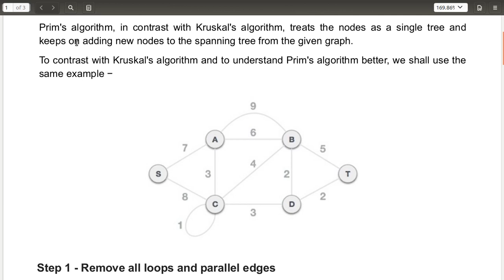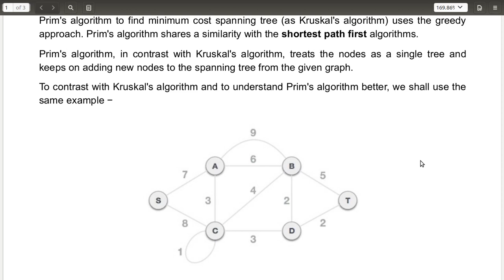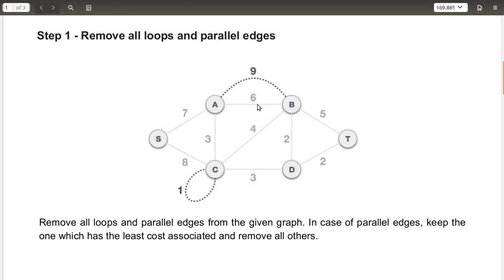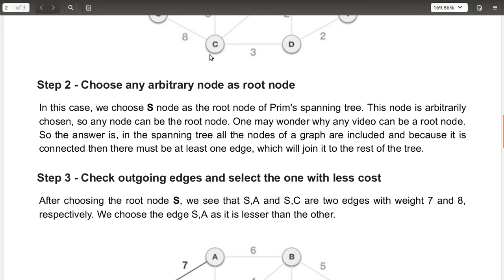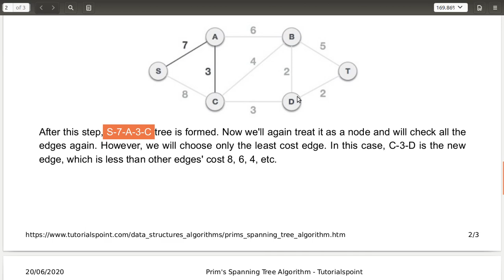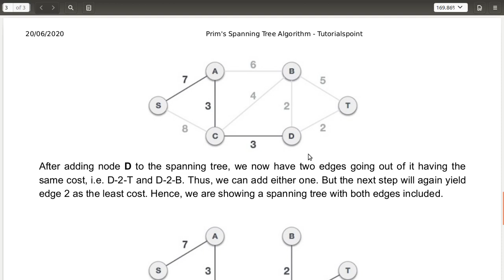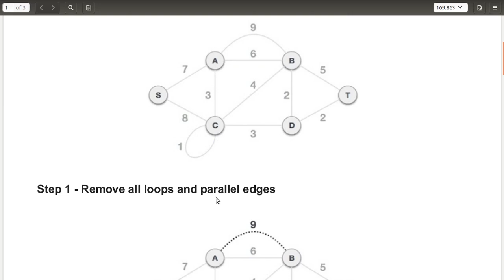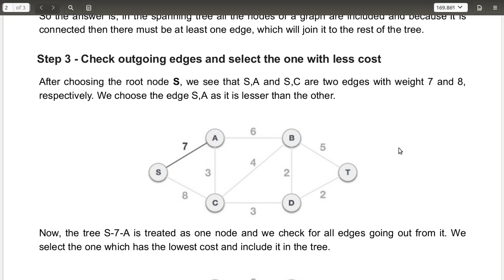49 ப்ரிம்'ஸ் வழிமுறை | கிராபில் | தமிழில் | தரவுகட்டமைப்பு | Prim's Algorithm | in Graph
Minimum cost spanning tree using Prim's Algorithm